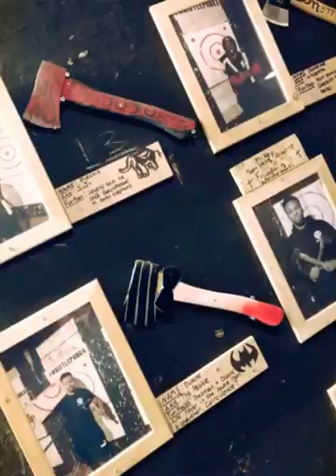Axe Throwing at Whistle Punks Birmingham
Axe throwing at Whistle Punks Urban Axe Throwing in Birmingham